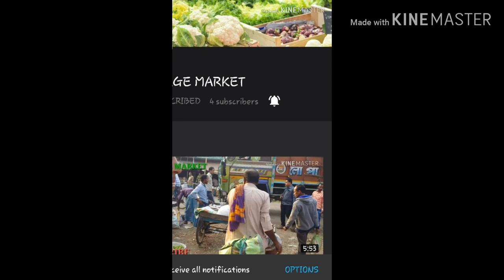Cow Animal Video Natural Cow Video India Market Video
cow Animal video
natural cow video
India Market video
India cow videos
cute cow video